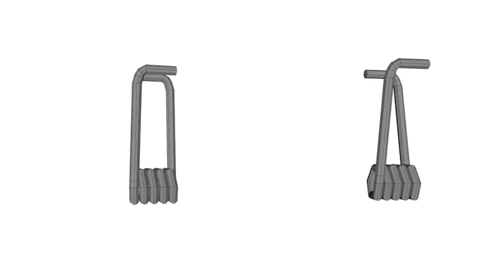3D Asset Clothespin The Cheap Junky Plastic Kind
This is a 3d asset not a real life item.

The plastic clothespin (also called clothes clip) is the type that has a twisted metal spring that keeps it close.  An attemp was made make it a low poly count.
The clip comes  in 3 part, top, body, and the twisted spring.  The spring end is closed of in squared not triangles.
One clip is open and the other is closed.

Faces 1036
Vert 1048

You can see my works at
3D Assets